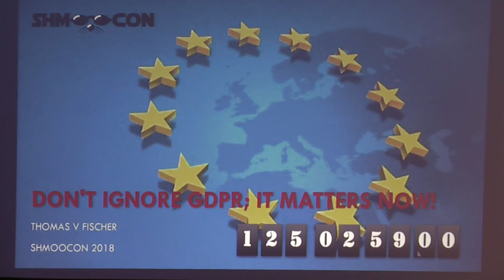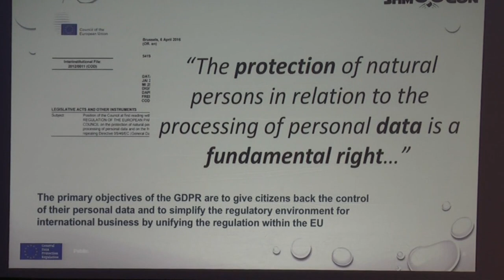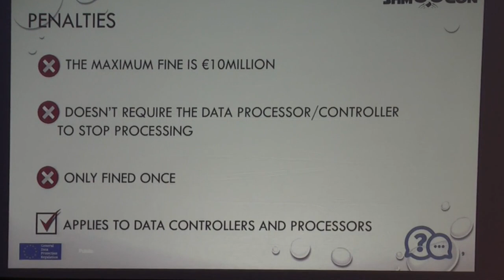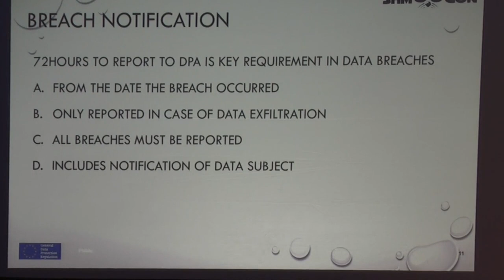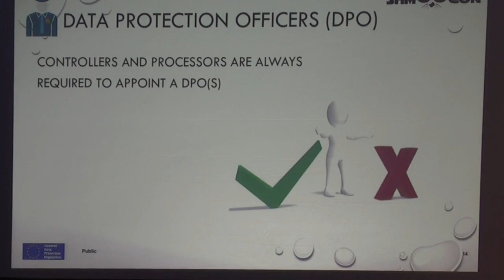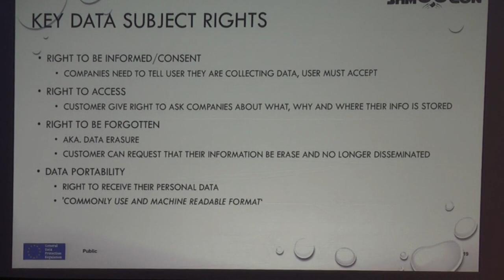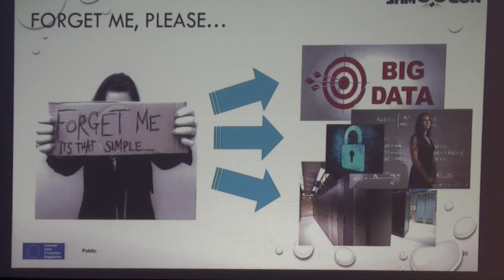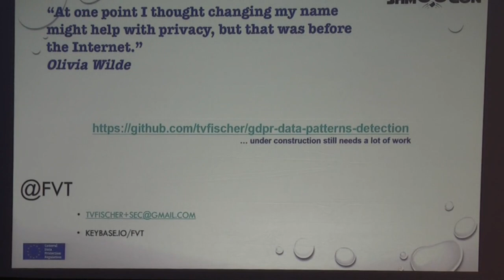Don't Ignore GDPR; It Matters Now! - Thomas Fischer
With GDPR coming into effect on May 25, 2018, any organization handling EU citizen’s personal data should be prepared to comply with stricter privacy regulations or be ready to pay up to four percent of their global annual revenue in fines or €20,000,000. This is a substantial penalty for non-compliant companies, and does not focus just on companies based in Europe — it’s for ALL companies globally who do business in the EU. With just months remaining, the clock is ticking on companies to be compliant. Let’s explore what is covered by GDPR and how it may impact your organisation answering questions such as do I need to have a DPO; I don’t do business directly in the EU when does GDPR affect me; what data is affected? While a compliance theme has been pushed by vendors, we will cover why GDPR is not about compliance but about changing key process and procedures such as incident response.

With over 25+ years experience, Thomas Fischer (@FVT) has a unique view on security in the enterprise with experience in multi domains from risk management, secure development to incident response and forensics. Thomas has held roles varying like incident responder to security architect for fortune 500 company to industry vendors and consulting organizations. Thomas currently plays a lead role in advising customers while investigating malicious activity and analyzing threats for Digital Guardian. Thomas is also an active participant in the infosec community not only as a member but also as director of Security BSides London and ISSA UK chapter board member.